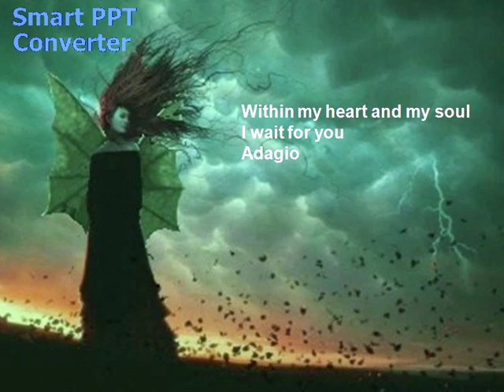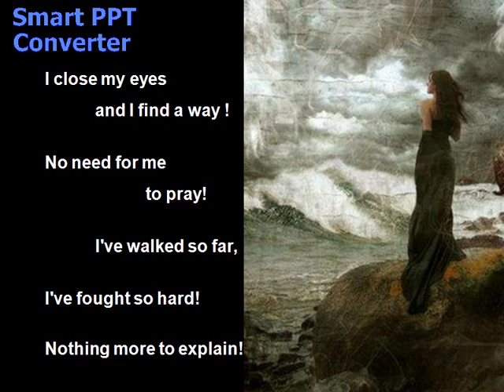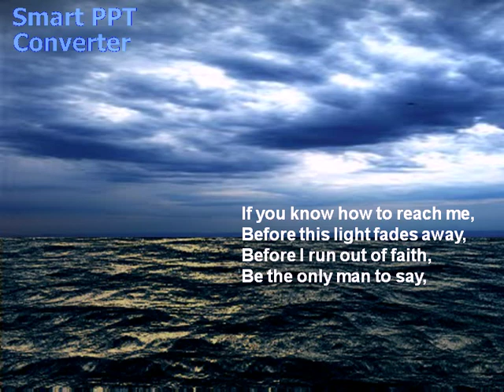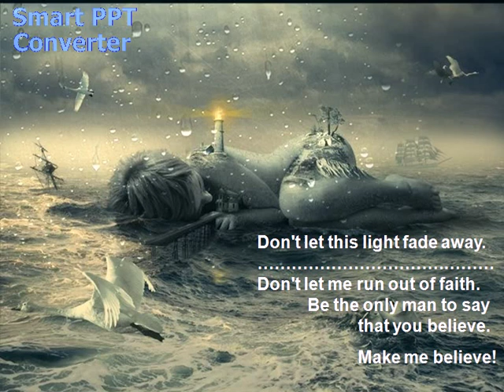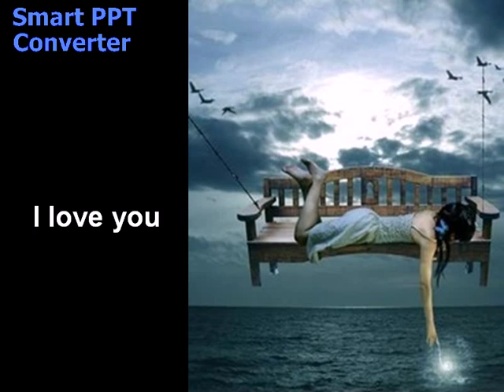Lara Fabian Adagio - English version lyrics on screen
I don't know where to find you,
I don't know how to reach you.
I hear your voice in the wind.
I feel you under my skin.
Within my heart and my soul, I wait for you. Adagio.
All of these nights without you,
all of my dreams surround you,
I see and I touch your face.
I fall into your embrace!
When the time is right,
I know. !
You'll be in my arms!
I close my eyes and I find ."a way "..
No need for me to pray.
I've walked so far.
I've fought so hard !
Nothing more to explain!
I know all that remains. is a piano that plays!
if you know how to reach me,
before this light fades away,
before I run out of faith,
be the only man to say that you'll hear my heart,
that you'll give your life. , Forever you'll stay!!
Don't let this light fade away.
Don't let me run out of faith!
Be the only man to say  that you believe!